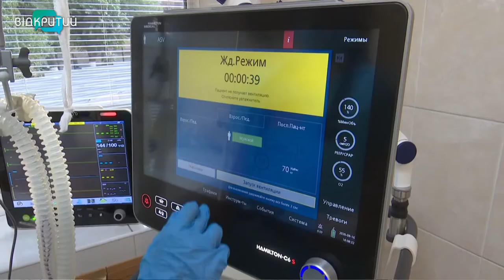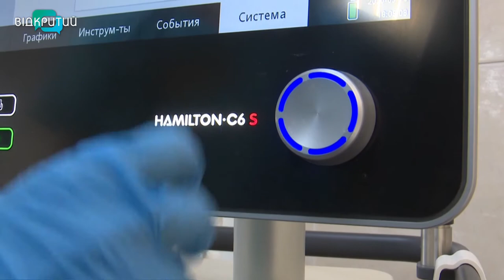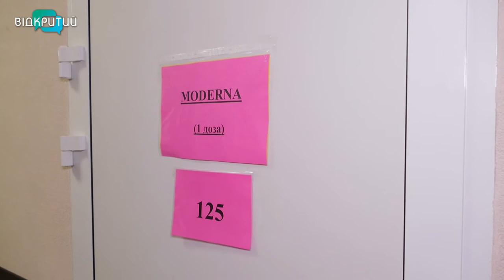Новини OPEN NEWS від 9 серпня 2021 року 20:15